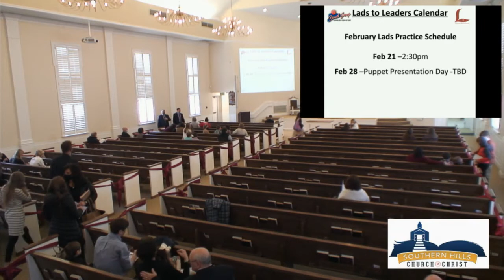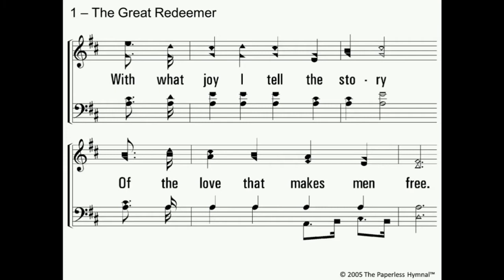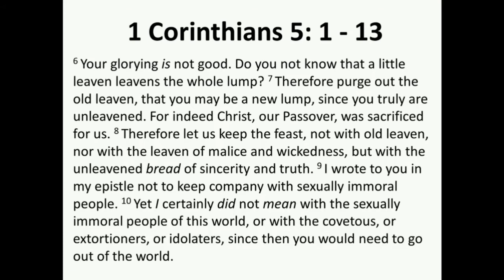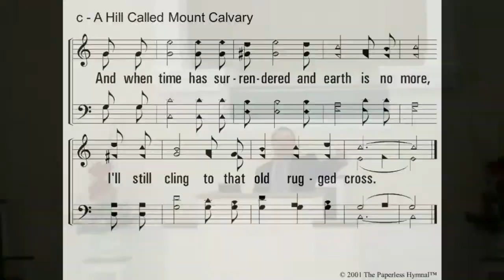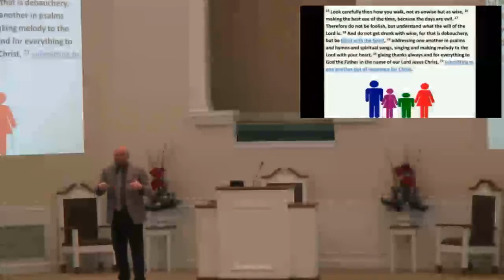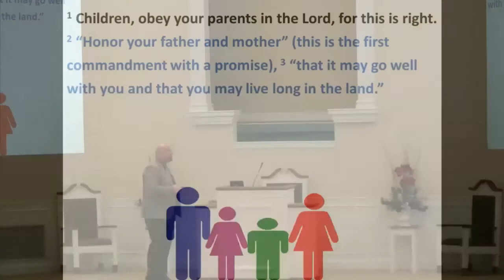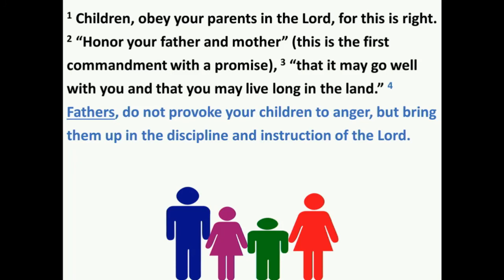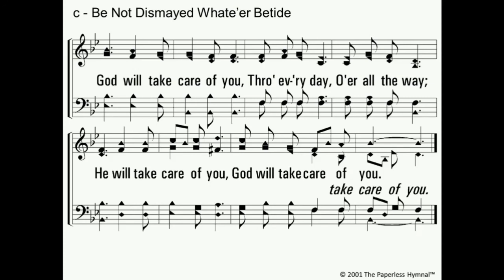Parents and Children - Ephesians 6:1-4